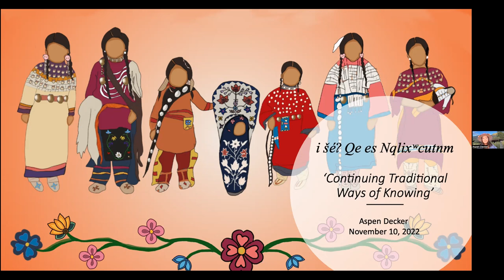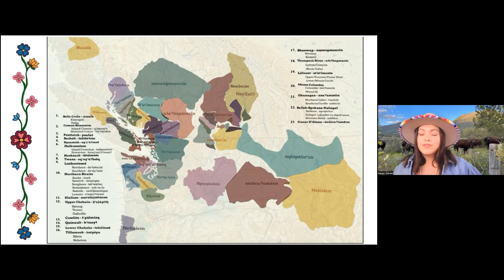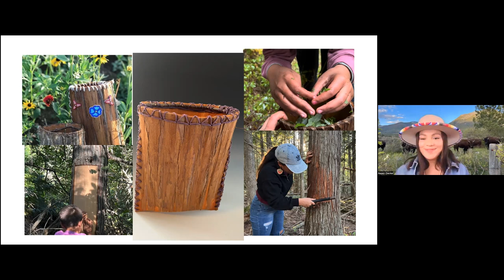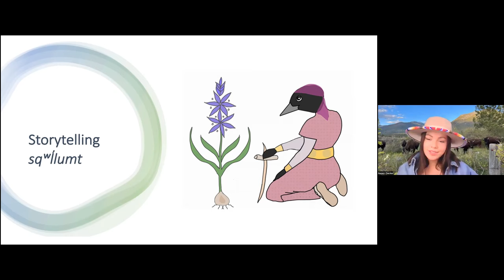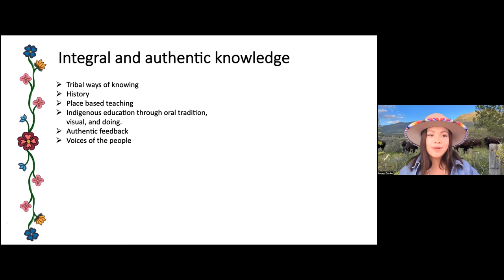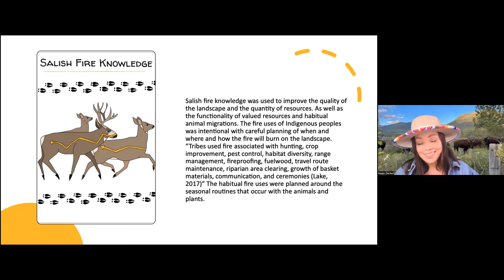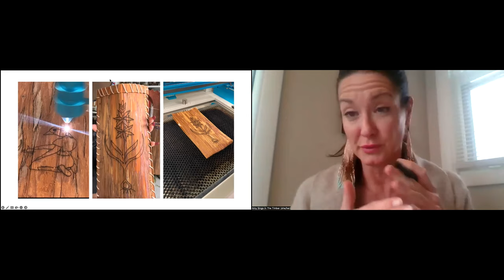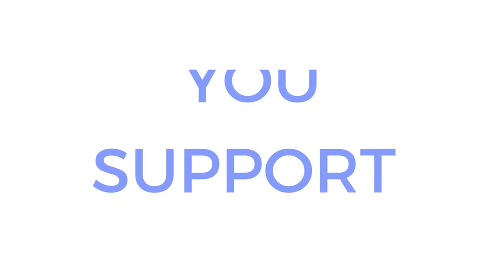Aspen Decker: i Šéʔ Qe es Nqlixʷcutnm ‘Continuing Traditional Ways of Knowing'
This presentation is about Aspen Decker’s use of traditional art forms, and how she conceptualizes ways to adapt and indigenize contemporary materials. Language and culture are at the center of her identity and inspires her art-making. She is also inspired by seasonal cycles, petroglyphs, pictographs, and oral storytelling. This presentation also discusses how she uses art to engage youth and as a way to teach the Salish language and perpetuate the culture.

About the Artist:
Aspen Decker is an enrolled member of the Confederated Salish and Kootenai Tribes (T̓at̓ayáqn, Ql̓isp̓é & Sqlsé) and a speaker of her tribal language, Nsélišcn ‘Salish language’. She graduated with a master’s degree in linguistics from the University of Montana in 2021. She earned her bachelor’s degree in Tribal Historic Preservation from Salish Kootenai College in 2018. She has a Montana Class 7 Native American Language and Culture Educator License and has taught Salish for 10 years.
Aspen is a Native ledger artist. Her ledger art is a contemporary artistic adaptation of old Séliš (Salish) black and white photographs. Aspen’s art captures Sqélixw (Indigenous) floral designs and local native plants. The ledger pieces are a way for her to connect to her ancestors and shed light on their existence. Her art is a way of teaching Séliš history, language, and culture to her snkʷsqélixw (fellow people).